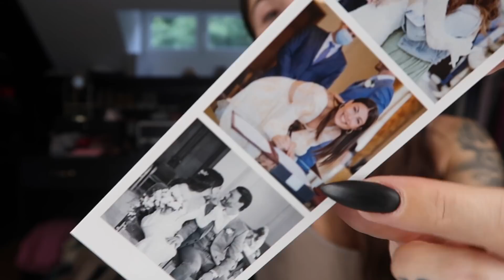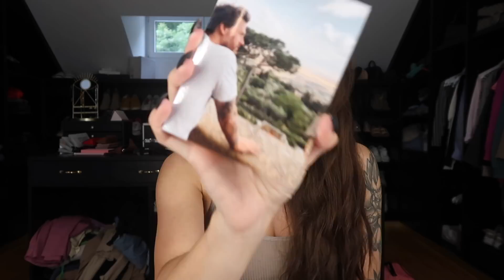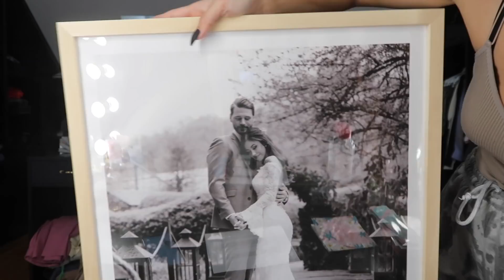JE ME TRANSFORME EN HOMME (et je ressemble à Justin Bieffleur)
♡ Profitez de -30% sur votre commande LALALAB. (aussi bien pour les nouveaux que les anciens clients) avec mon code GAELLE30 (code valable 1 mois!)

♡  Le compte Instagram de Sarah: @arazytik